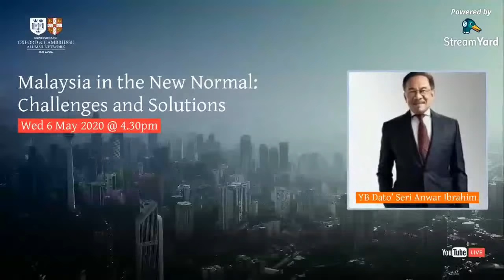Malaysia in the New Normal: Challenges and Solutions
YB Dato' Seri Anwar Ibrahim is talking to us about Malaysia in the New Normal: Challenges and Solutions on Wednesday, 6th May at 4.30 p.m.